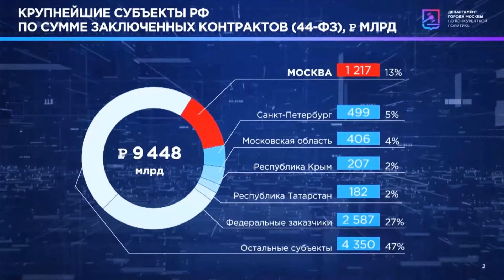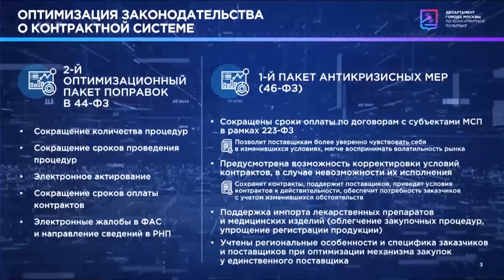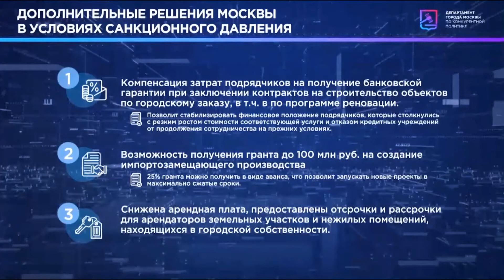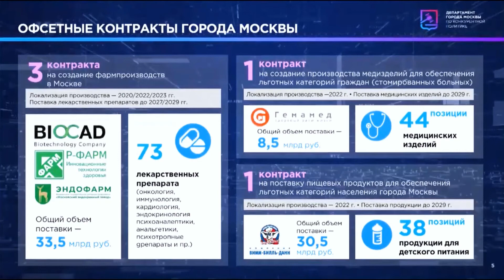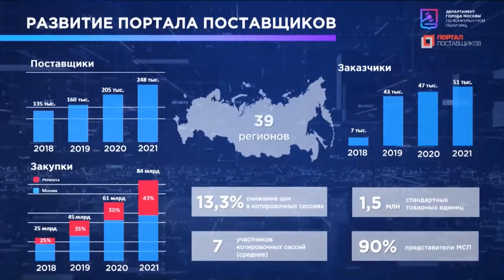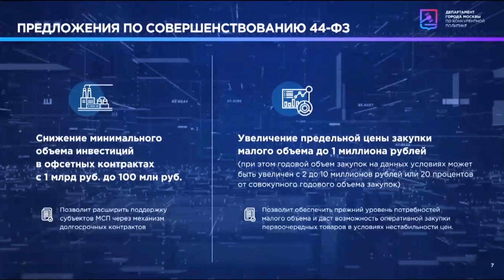Оптимизационный закон: Первые результаты и перспективные планы, Щербаков Иван, Департамент Москвы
Оптимизационный закон: Первые результаты и перспективные планы, Щербаков Иван Алексеевич. Руководитель Департамента г.Москвы по конкурентной политике.

С 6 по 8 апреля 2022 года в Москве, в Инновационном центре «Сколково», прошло ежегодное событие – XVII Всероссийский Форум-выставка «ГОСЗАКАЗ»

На Форуме были затронуты самые важные проблемы промышленности и сценарии развития отрасли. Также было объявлено о новых антисанкционных мерах и механизмах финансовой поддержки отечественных предприятий.